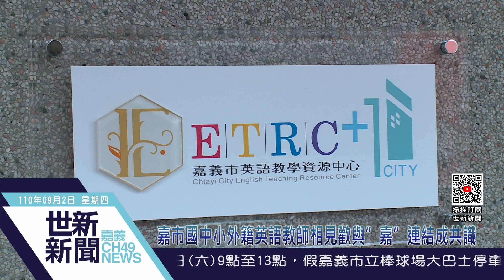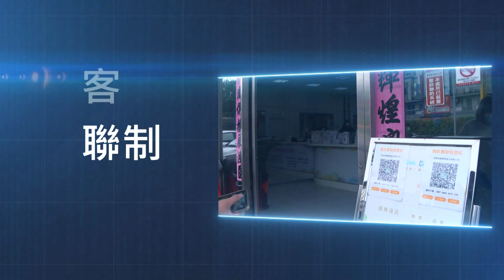世新新聞 嘉市國中小外籍英語教師相見歡與”嘉”連結成共識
110年09月02日 (四) 世新新聞

嘉市國中小外籍英語教師相見歡與”嘉”連結成共識

嘉義市英語教學資源中心，在開學日邀請全市13位外籍教師到宣信國小舉辦歡迎儀式、彼此交流，同時寫下對自已教學的期許。嘉義市英語資源教學中心希望透過這場活動，鼓勵外師發揮教學專業提升學童英語力，更主動融入在地文化，體驗城市人文，開啟孩子的國際視野。達成「在地行動、鏈結全球」。